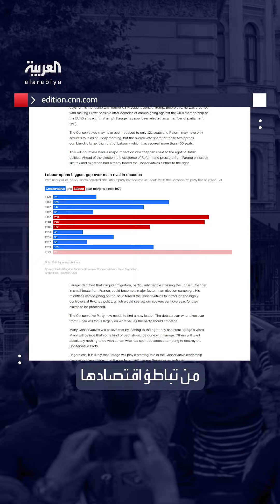بعد اكتساح حزب العمال.. لماذا توجهت بوصلة الناخبين في بريطانيا "يسارًا"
بعد اكتساح حزب_العمال وانتهاء حكم المحافظين الذي استمر 14 عاما.. لماذا توجهت بوصلة الناخبين في بريطانيا "يسارًا" عكس معظم دول أوروبا التي اتجهت لأقصى اليمين؟
لمعرفة أحدث المستجدات.. عبر البث المباشر من هنا ⤵
وبإمكانكم متابعة العربية على منصات التواصل